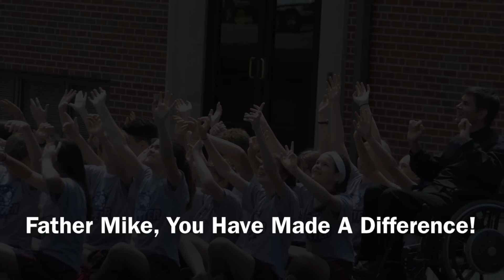We love you, Father Mike!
When asked who is Father Mike's biggest fan, parishioners responded with tributes full of the love and kindness he spread throughout our blessed parish. Watch this video to see just how much Father Mike made a difference in our lives!